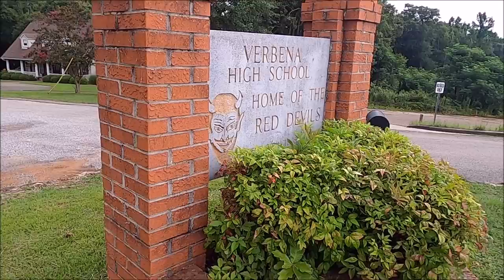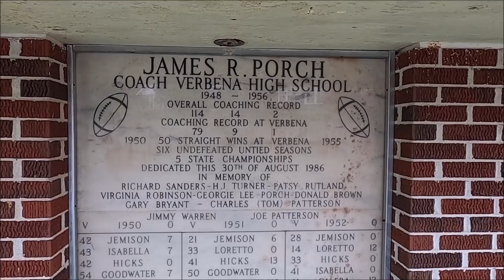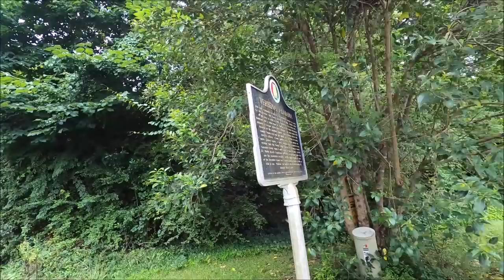Exploring Abandoned Chilton County Training School for African Americans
The history of this place is actually fascinating. Remind me to provide a link or look it up. It was started by Sears and Roebuck. I think I spelled that right, not sure. That was back in the day you could buy a cool 22 rifle at a department store that sold kids clothes and took horrible family portraits.

Some of My Gear:
ThuNite TT10 Light